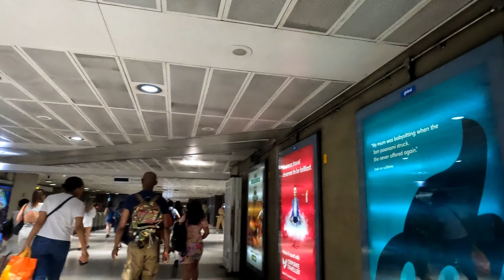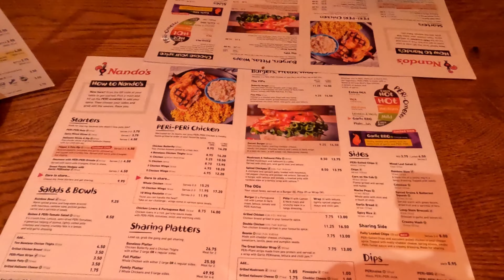GALA GALA SA LONDON / TOWER BRIDGE / LONDON EYE / BIG BEN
Halika't sumama kayo sa gala namin dito sa Central London =)